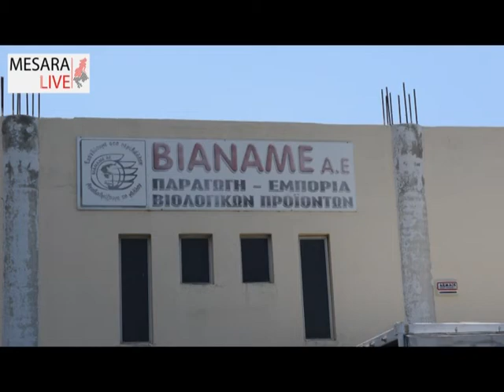Ο Αναπληρωτής Υπουργός Αγροτικής Ανάπτυξης Γιάννης Τσιρώνης στο Τυμπάκι